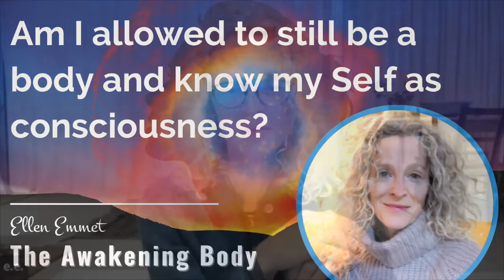Am I allowed to still be a body and know my Self as consciousness?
Listen in as Ellen Emmet explores the paradox of being a body and knowing the Self as consciousness.

And then join Ellen TODAY for her final LIVE Workshop, Monday, September 19th, 3:00 pm Eastern, entitled The Tactile Body.

This is a two-hour, live and interactive exploration, conversation and Q&A with Ellen where you will:
-Welcome and include the body in your awareness
-Access your felt sense so that the body is slowly realigned with your deepest understanding
-Discover the true nature of your body as a field of borderless vibration

In addition to this live workshop, your registration also includes:
-On-demand access to the two-hour video replay and downloadable audio of Session 1: Listening at the Source
-On-demand access to Session 2: The Tactile Body, if you are unable to join us live
-An invitation to an additional live Community Gathering on Zoom for support and interaction with your fellow participants

“Through the body, we discover that we are love itself. First, we discover our longing for love and how we're cut off from love. And then somehow, through continued exploration, we dissolve in love"
-Ellen Emmet

About Ellen Emmet:
Ellen’s deepest intuition was confirmed when she met her teacher in the non-dual tradition, Francis Lucille. Hearing his words, she recognized the eternal, limitless and universal nature of our shared reality. Over the years, this understanding has continued to unfold, to deepen and to touch all levels of experience.

At the very same time, Ellen has never ceased to delve into the depths of her human experience, seen and unseen, thirsting for a wholeness and connectedness which seemed to be lost or obscured. This unstoppable quest brought her to therapy, Jungian workshops (and later Jungian analysis), Dream Work, Authentic Movement, creative writing and more.

More and more, she senses that each of our lives is a journey of revelation and integration, (including its darker crossings), through which the face of truth can shine uniquely and anew, wedding us to our direct experience and connecting us to the great family of creation.